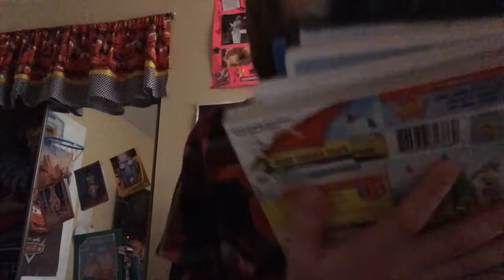Grandpa Skinny In The Television Room 1 (Pt. 1)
Part One OMG!!!